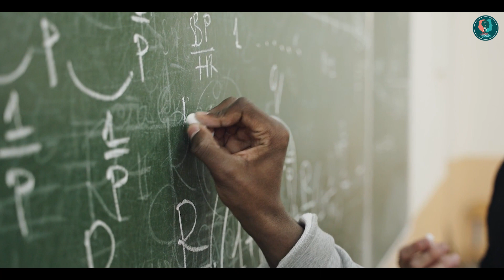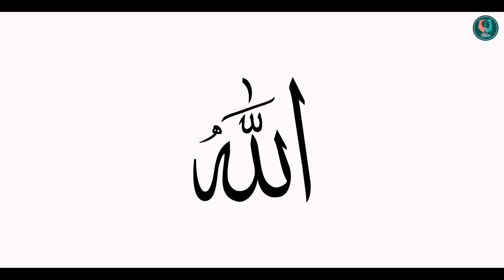Amaç, Araç ve Semboller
Yazan: Asiye Türkân
Seslendiren: Yeliz Aktaş
Video Edit: Zeynep Taşdemir Yeşil